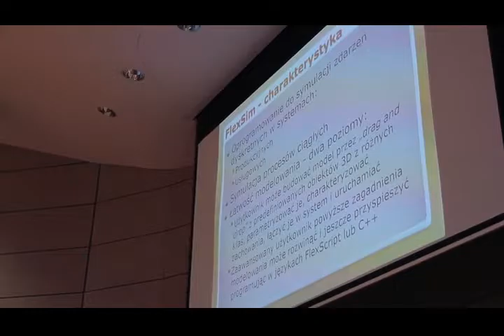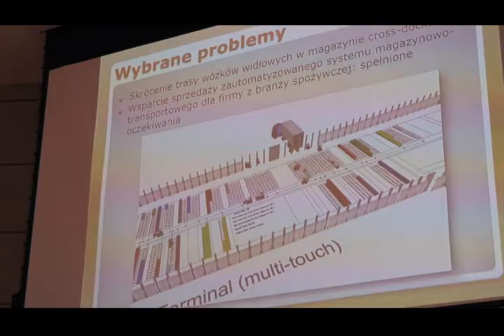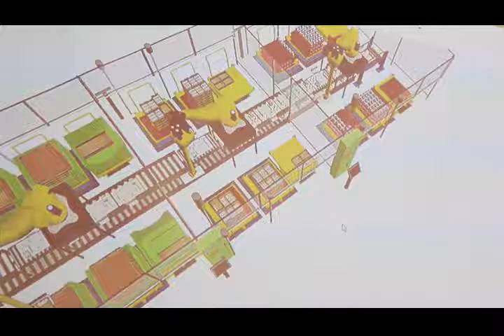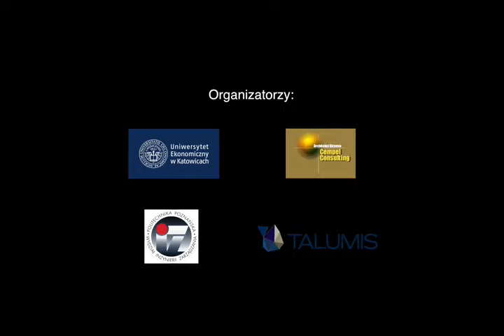III FlexSimposium PL 2015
Wideorelacja z III FlexSimposium PL 2015